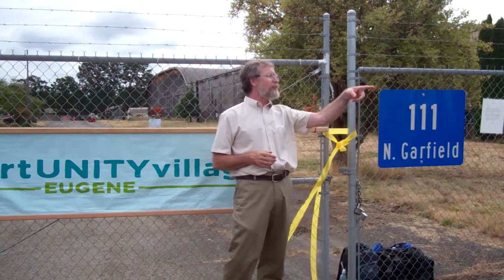Dan Bryant speaks at Opportunity Village groundbreaking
Dan, president of the Opportunity Village Eugene nonprofit, talks to a large crowd at the  ceremony on Aug. 16, 2013, thanking all who have gotten the project this far. After the ceremony people toured the site, at 111 N. Garfield in Eugene, on one acre of city-owned land. Then Thrivent Financial for Lutherans volunteers distributed pre-built housing panels around the site, to be assembled later.